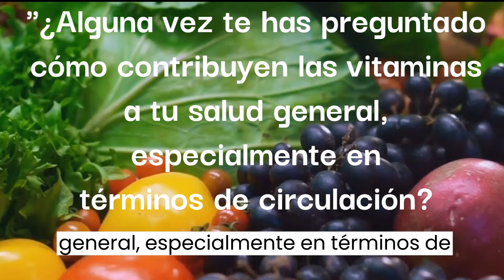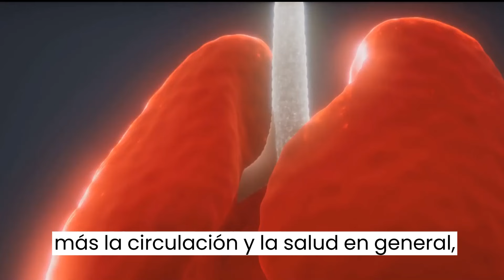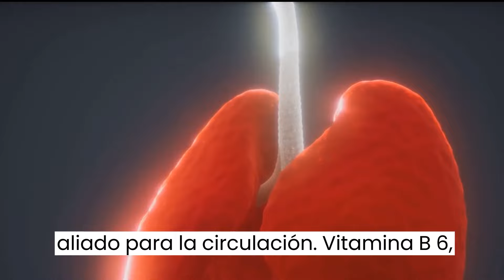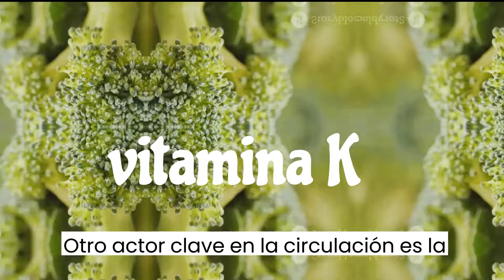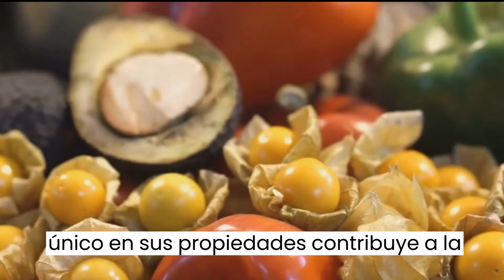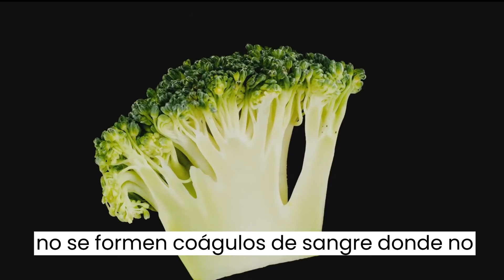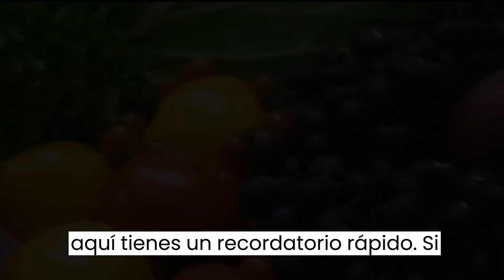¡Esta vitamina mejora instantáneamente la circulación de piernas y pies! ‐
"¿Alguna vez te has preguntado cómo contribuyen las vitaminas a tu salud general, especialmente en términos de circulación? Bueno, abróchate el cinturón, porque estamos a punto de embarcarnos en un viaje a través del fascinante mundo de las vitaminas y su papel en el mantenimiento de un sistema circulatorio saludable.
Las vitaminas, esos pequeños compuestos que consumimos en nuestras comidas, desempeñan un papel monumental en nuestra salud general. Son como los héroes anónimos de nuestros cuerpos, que trabajan detrás de escena para garantizar que todo funcione sin problemas. Ahora, cuando hablamos de circulación, nos referimos al proceso de mover la sangre a través de nuestro cuerpo, suministrando a nuestras células los nutrientes y el oxígeno que necesitan para prosperar.
Imagínese si pudiéramos mejorar este proceso, centrándonos especialmente en nuestras piernas y pies. Imagínese sus piernas y pies sintiéndose ligeros, llenos de energía y saludables. ¡Ese es el poder de las vitaminas! Pueden ayudar a mejorar la circulación, contribuyendo a una mejor salud de las piernas y los pies.

Descargo de Responsabilidad:
Este contenido es solo para fines informativos y no pretende ser un sustituto de la consulta médica profesional, el diagnóstico o el tratamiento. Siempre busque el consejo de su médico u otro proveedor de salud calificado con cualquier pregunta que pueda tener sobre una condición médica. Nunca ignore el consejo médico profesional ni se demore en buscarlo por algo que haya leído en este canal.